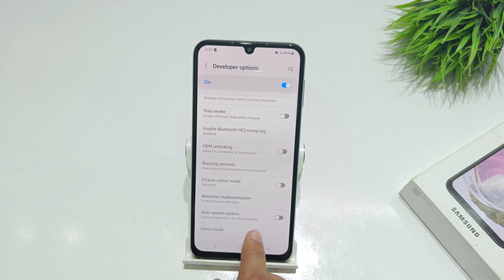Turn off Automatic Software Update in samsung f32,m32 | samsung a32 me system update kaise off kare